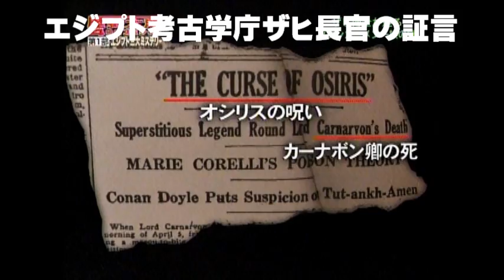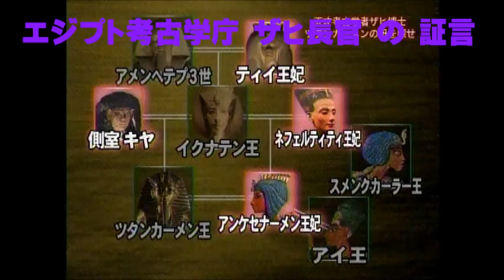エジプト文明学(1) // UFO University ( UU )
エジブト文明の中で注目されているのが　黄金の財宝とともに墓から発見されたツタンカーメン王の実態解明でした。
　　これまでに古代エジプトの考古学界を統制・管理してきた実力者のザヒ博士(エジプト考古学庁長官　考古学博士)の案内と解説でツタンカーメン一族の実態について現場の発掘・発見された副葬品・ミイラの科学的調査・分析を通して実態を解明していきます。
　　　特に注目されるのは　一族が眠っていた墓からツタンカーメン王の母(側室)が 顔や胸部にダメージを受けて発見されたことでした。　　いずれにせよ　科学的な方法で遺体を徹底的に調査し全容を解明していこうとします。